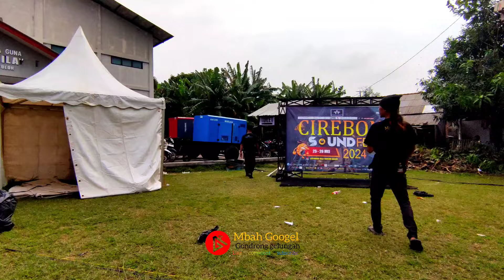cek sound koplo glerr bas kalem di cirebon sound fest 2024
cek sound di cirebon sound festival yang di laksanakan di lapangan indrakila desa trusmi kecamatan plered kabupaten cirebon.
cirebon sound festival adalah sebuah kontes cek sound dari berbagai kota di jawa barat,yang bertujuan memberikan edukasi dan hiburan pada masyarakat,dari sebuah sound yang berkwalitas.
acaranya berlangsung dari tanggal 25 & 26 mei tahun 2024.
iniilah cek sound di cirebon sound festifal 2024.